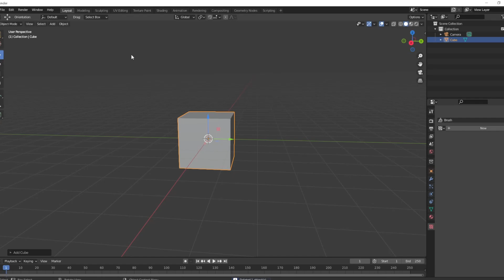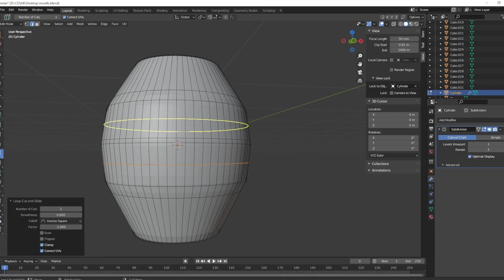Modelando un puerto en Blender en menos de 2 minutos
Un timelapse en Blender sobre la creación de un puerto , es un video acelerado que muestra todo el proceso de modelado y renderizado de un puerto en 3D. Desde la conceptualización inicial hasta la creación de los detalles finales. Ideal para los  aficionados al diseño 3D.